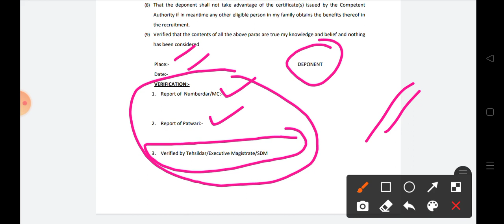hssc durga shakti cut off 2021